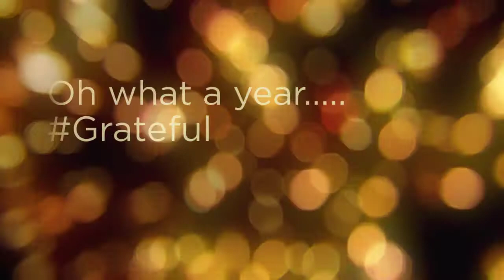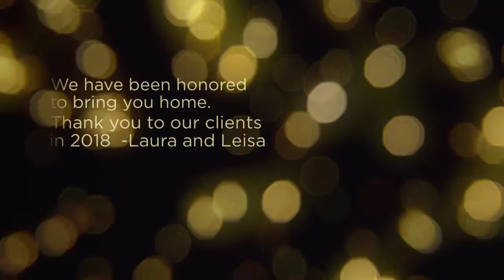Happy New Year 2019-Laura and Leisa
With grateful hearts, we wish you a healthy and prosperous 2019!  ~Laura Georgelos and Leisa DiVito